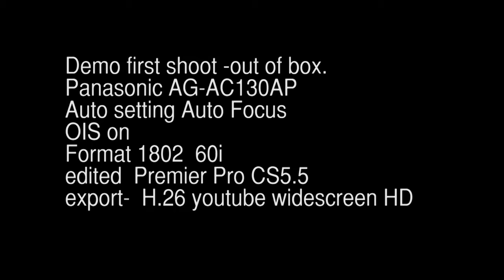Panasonic AG- AC 130A Test. First Shoot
Out of box shoot with Panasonic AG -AC130A. All default settings.  OIS on, shooting at 180 60i Not white balanced.
Edited on Adobe Premier CS 5.5 exported settings H.264 youtube widescreen HD
Panasonic AG-AC130APJAVCCAM 1/3INCH HAND-HELD CAMCORDERVideo Camera with 22x Optical Zoom with 12.26-Inch LCD(Black)